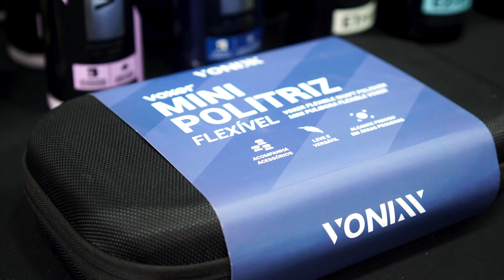POLINDO ÁREAS PEQUENAS E DE DIFÍCIL ACESSO - Mini Politriz Flexível Voxer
A Mini Politriz Flexível Voxer chegou para ajudar o profissional de polimento a chegar mais longe! E com querermos dizer a áreas onde as politrizes maiores não chegavam. Tão fácil de usar quanto uma caneta, com diversas boinas e acessórios numa case belíssima!